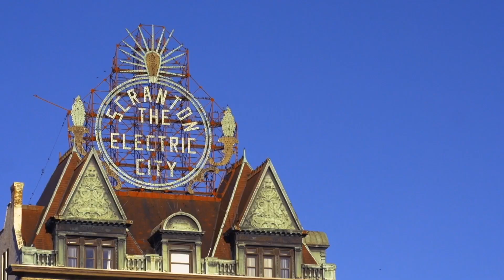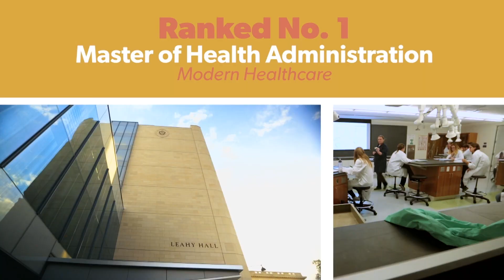International Students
At The University of Scranton, international students receive an excellent education and can immerse themselves in American culture, finding a place to call your home away from home.